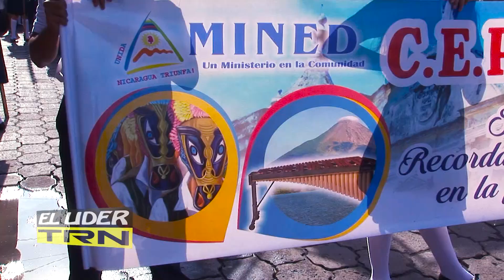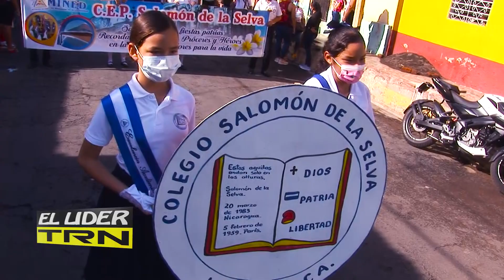Colegio Salomón de La Selva 2021 León, Nic. Parte 1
Marcha Colegio Salomón de La Selva León. 4 de  SEPT 2021